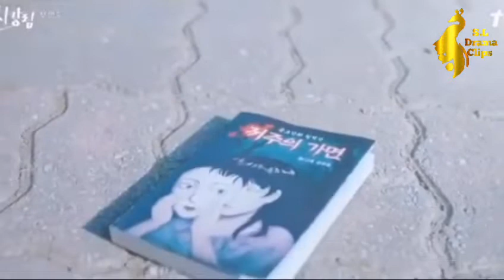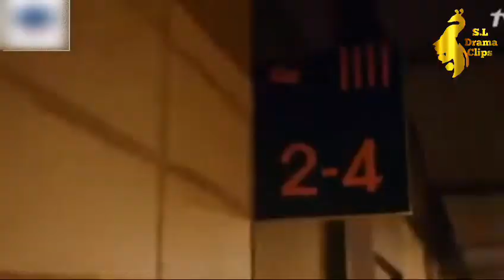True beauty episode 1| Sinhala sub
True beauty korean drama

s.l drama clips

subcrib to my youtube channel s.l drama clips .